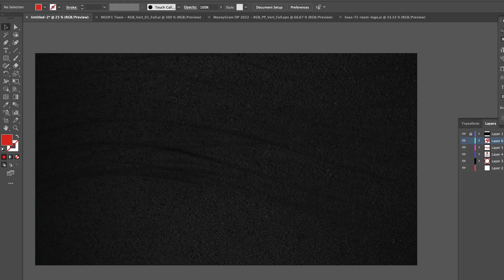Introducing the bold new MoneyGram Haas F1 Team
With the introduction of a new year, so too comes the official introduction of MoneyGram Haas F1 Team. MoneyGram International, Inc. a global leader in the evolution of digital P2P payments, was first revealed as the new title partner for Haas F1 Team at the United States Grand Prix in October 2022.